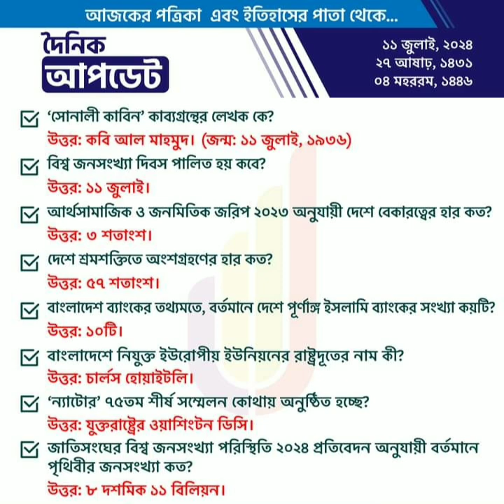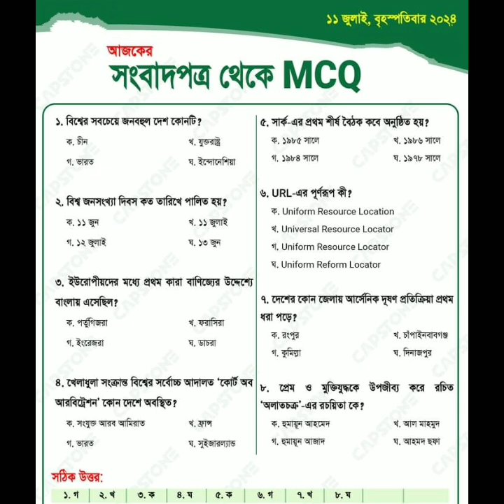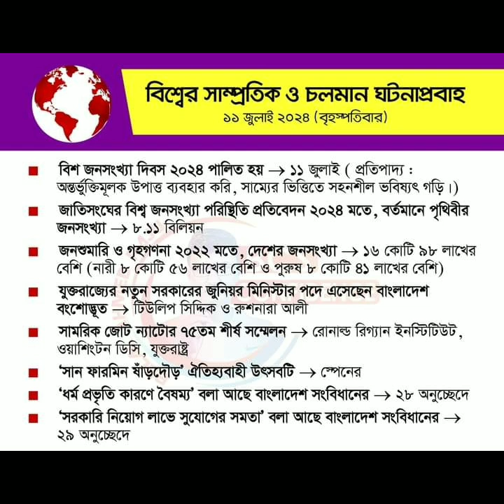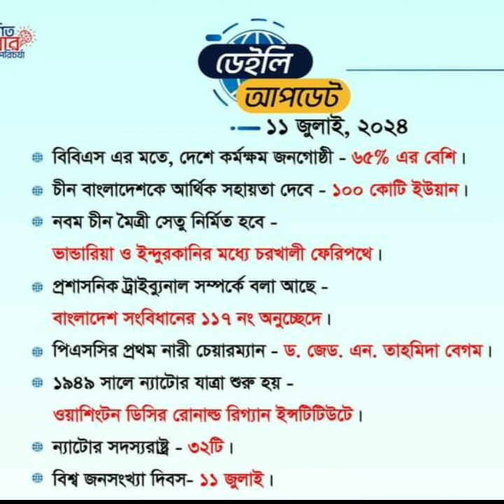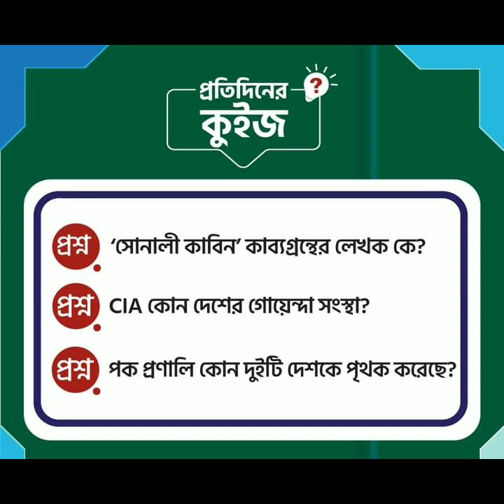পত্রিকার পাতা থেকে Update gk (১১জুলাই ২০২৪)updategk